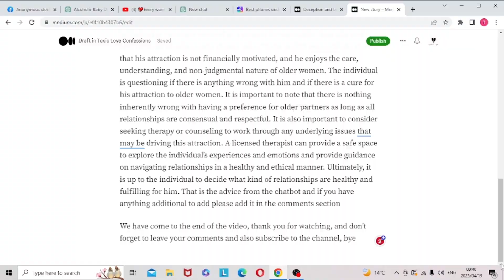A 32 years old Man that is only attracted to older women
It is important to note that there is nothing inherently wrong with having a preference for older partners as long as all relationships are consensual and respectful. It is also important to consider seeking therapy or counseling to work through any underlying issues that may be driving this attraction. A licensed therapist can provide a safe space to explore the individual's experiences and emotions and provide guidance on navigating relationships in a healthy and ethical manner. Ultimately, it is up to the individual to decide what kind of relationships are healthy and fulfilling for him. That is the advice from the chatbot and if you have anything additional to add please add it in the comments section